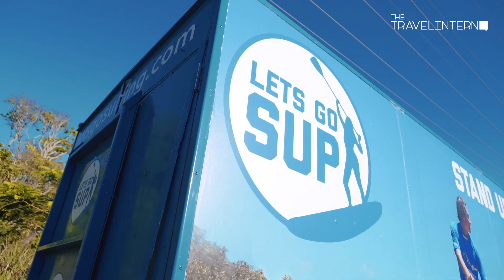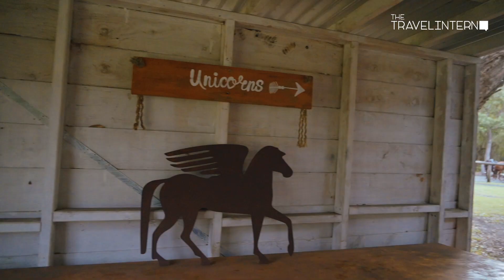The Hidden Gem of Australia's Coasts — Byron Bay, NSW, Australia | The Travel Intern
Australia is famous for its breathtaking coasts, and we all know the country is littered with beautiful beaches.

So this time, we got the chance to visit (we believe) one of Australia's greatest hidden coastal gems — Byron Bay! It also helps that our ultimate bae, Chris Hemsworth, stays here too. ;-)

If you're not convinced, check our 13 reasons why Byron Bay should be on EVERY New South Wales' itinerary

00:31 - Brunswick River
STAND UP PADDLING! Unlike the open oceans, paddling along Brunswick River was calm, peaceful and it felt like we had the whole area to ourselves~

00:39 - Cook Island
Cook Island is FAMOUS for its snorkelling tours, and we hopped on one of 'em! We got to see not only turtles in their natural habitat, but also a leopard shark and tonnnnnes of lil fishies in the water :-)

00:53 - Tropical Fruit World
Think of it as a fruit theme park — you get to go through tours around the large compound and you'll be blown away by the sheer amount of fruits they grow in there. Be sure to try the MIRACLE FRUIT, and the ice-cream they sell at the store :-)

01:11 - Mavis's Kitchen
Most of what they serve come from their garden just out the back from their restaurant. Super fresh, super yummy!

01:18 - Catch a Crab
Tweed Heads is not too far from the main city of Byron Bay, and their crabbing adventure tours are really famous too! We had such a good time learning how to catch crabs, yabbies and fishes~ THANK YOU CATCH A CRAB!!

01:37 - Cape Byron Lighthouse
YOU GET DIBS ON CATCHING THE SUNRISE FIRST IN AUSTRALIA!! Is that not a pull? Hahaha. Here at Australia's most easterly point, you get to catch the sunrise, and if you're feelin' a lil indulgent, treat yourself and a friend/partner to the Toast the Sun experience!

01:51 - Air T&G Helicopters
It was always a dream to get on a helicopter, even more so an OPEN-DOOR helicopter ride! There are a couple of different packages which include different routes and timings at Air T&G. One package even allows you to PILOT the helicopter — no kidding.

02:08 - Main Beach (GO SEA KAYAKS)
We've gone on and on about the beautiful beaches, so here we are, kayaking through the open ocean in search for sea turtles and dolphins! Hopefully the waters aren't too choppy when you're out there. Some of us had motion sickness while kayaking hahaha.

02:18 - The Farm
02:30 - Three Blue Ducks
One thing about Australia and Byron Bay, specifically, is the fact that it is so self-sustaining! Here at The Farm, we got to tour around and learnt more about the local produce sitch in Australia. Super inspiring.

Three Blue Ducks is within the compounds of The Farm, but they are always super crowded so do try to go during off-peak hours.

02:34 - Stone & Wood Brewery
If you observe, almost every bar or restaurant boasts the logo of Stone & Wood. They are also part of the local produce gang gang in Byron Bay, and they actually serve up some experimental beers that are limited edition on a rotational basis!

02:43 - Crystal Castle
Ultimate zen place. Learn about meditation, about crystals and everything about zen here~

02:55 - Main Beach (LET'S GO SURFING)
You'd better surf at one of Australia's surfing capitals! Try booking the sunrise surf with the beautiful warm orange glow embracing you as you make ~moves~ on the ~waves~.

03:09 - Byron Farmers Market
Only open on Thursdays from 8AM to 11AM.

We really recommend The Nomadic Kitchen!! They serve up some really interesting dishes, and they also move around the different farmers markets around the area.

03:17 - Husk Distillers
OOOOOOOO SIS YOU GOTS TO TRY THEIR INK GIN TONIC! 'Nuff said. Pretty purple colour, nice for your social media handles too. Hahaha.

03:27 - Zephyr Horses
The perfect way to end the day — Zephyr Horses' Forest to Beach Sunset Tour. We got to ride through a really mystical forest trail that led us out to the open beach with nobody around except us and the horsies~

03:38 - Harvest Newrybar
Just take a short drive out of Byron Bay and you'll reach Newrybar village. Harvest boasts a restaurant, bakery, deli and garden all in one compound.

03:48 - Zentveld's Coffee
The owner of this coffee plantation was self-taught — she learnt about brewing, harvesting and everything coffee-related by herself! We really enjoyed the experience of walking through the plantation, looking at how the brewing and harvesting process is like and getting to taste it. Yeet.

Have we convinced you guys to make a trip down yet??!?!?! We hope so! Because we'd surely visit again. :-)